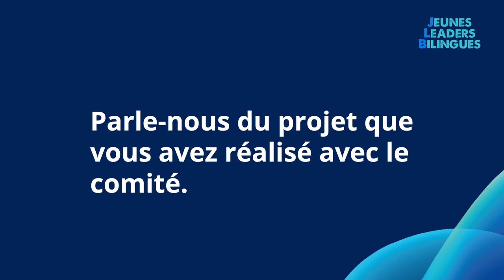Entrevue avec Kaitlin Gallant - membre du comité des Jeunes Leaders Bilingues 2020-2022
Après 2 ans de dévouement au projet "Une page à la fois", on fait le point avec un des membres de notre comité jeunesse, Kaitlin Gallant.

Les inscriptions pour le prochain comité seront ouvertes du 1er au 31 août 2022 ! Rendez-vous sur notre site internet pour plus d'informations

After 2 years of dedication to the project "Une page à la fois", we check in with one of our youth committee members, Kaitlin Gallant.

Registration for the next committee will be open from August 1st to 31st, 2022!